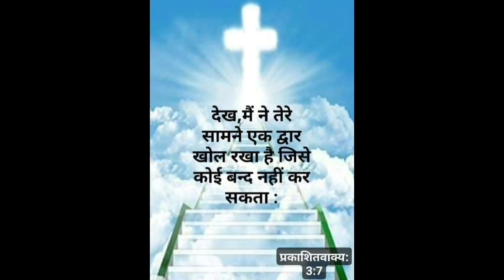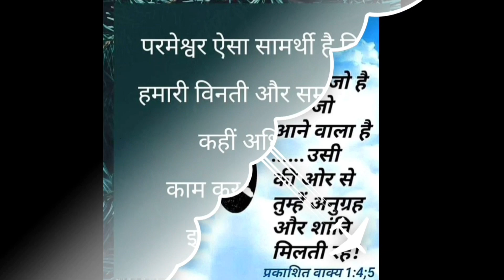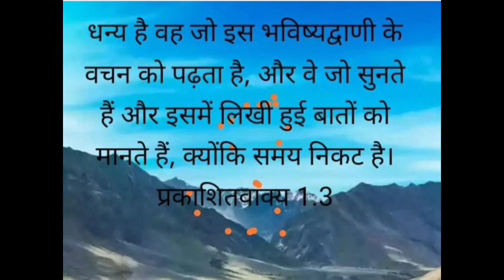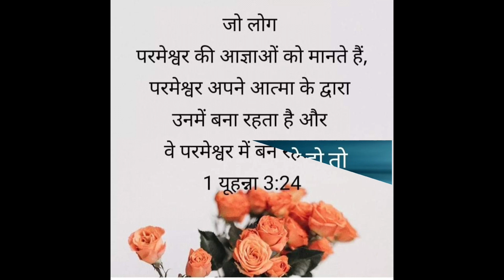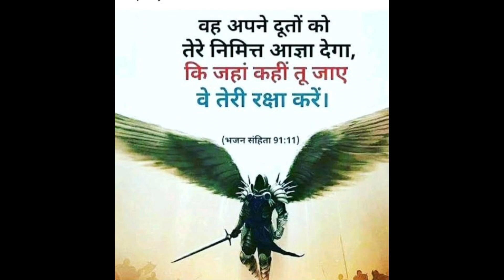तू मेरा शरणस्थान, तू मेरा गढ़ है | Tu Mera Sharansthan | Hindi Worship Song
परमेश्वर  शरणस्थान और गढ़ है संकट के समय अत्यंत सहजता से मिलने वाला सहायक है दुख के समय सांत्वना देने वाला है वह सबका उद्धारक है
परमेश्वर ने जगत के उद्धार के लिए अपने पुत्र प्रभु यीशु का बलिदान किया ताकि जो कोई उस पर विश्वास करे नाश न हो परंतु अनंत जीवन पाए
प्रभु यीशु मनुष्य के रूप में इस जगत में आए क्रूस पर अपना बलिदान दिया सब मनुष्यो के पापो के दंड को चुकाने के लिए   अपना लोहू बहाया  मर गए और तीसरे दिन मृतकों में से जी उठे।
प्रभु यीशु आज जीवित है और जो उसे प्रभु मान कर विश्वास कर लेता है उसे अनंत जीवन देते है और सब प्रकोप से रक्षा करते है
यीशु उद्धारक है
परमेश्वर रक्षक है
संकट में परमेश्वर गढ़ है
विक्ट्री इन जीसस
आराधना गीत

victory in Jesus page